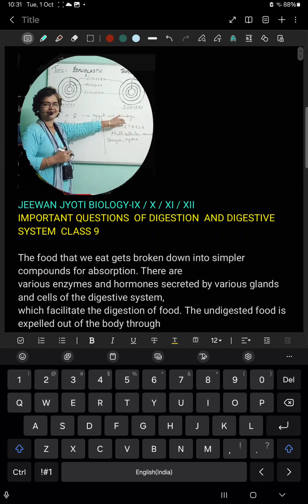DIFFERENT TYPES OF QUESTIONS OF DIGESTION AND DIGESTIVE SYSTEM WITH DIAGRAMS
Story based question  ,give reason function  of glands of digestion  with  diagrams  ,epiglottis, glottis,pharynx, oesophagus, ileum liver,pancreas